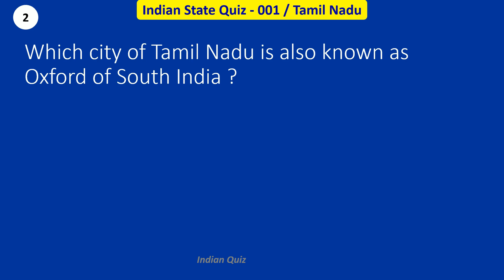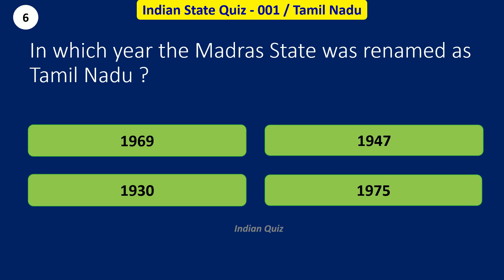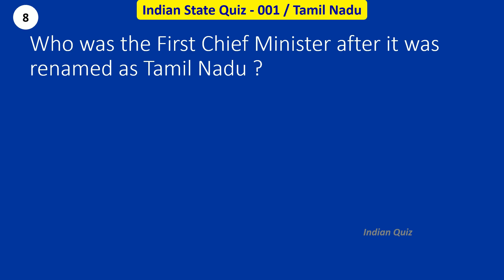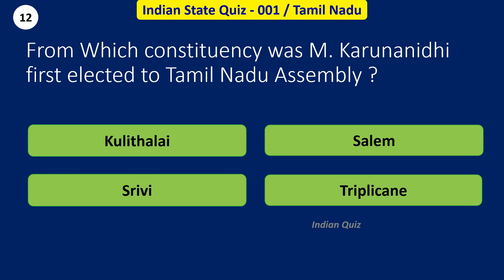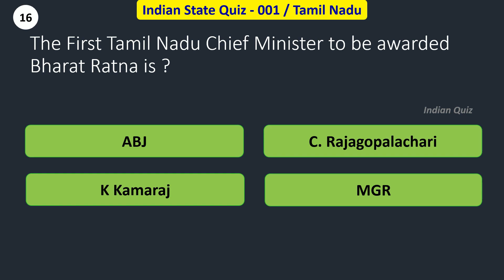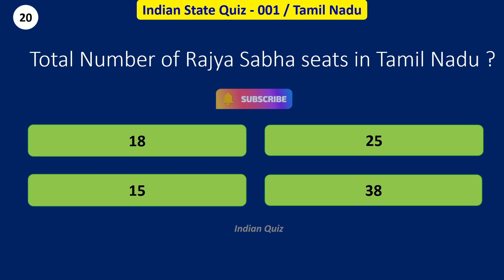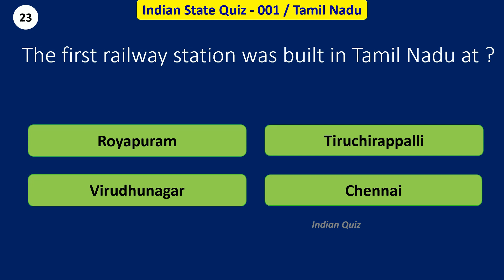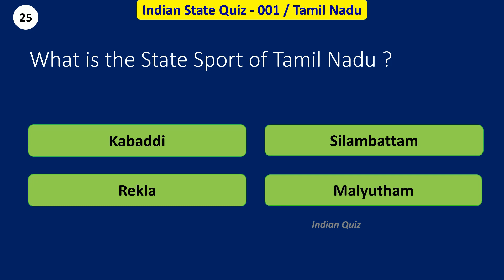Indian State Quiz - Tamil Nadu | Indian State GK Quiz - 1 in English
This channel will enhance knowledge for Indian Competitive Exams, Civil Service Exams & Quiz Programs.

Test your knowledge on various segments,
► Indian GK ► World GK ► Indian Politics & Economy ► Science ► Foods ► Sports ► Computer
► General Information ► Time Lines ► Puzzles ► Facts ► True or False

Also, feel free to give any suggestions and I would love to hear from you.

🚫 NOTE : All content used is copyright to Indian Quiz,

Indian Quiz